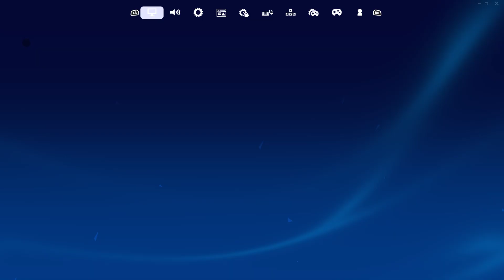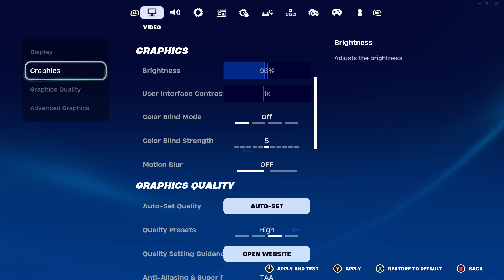LEGO Fortnite (Gameplay)